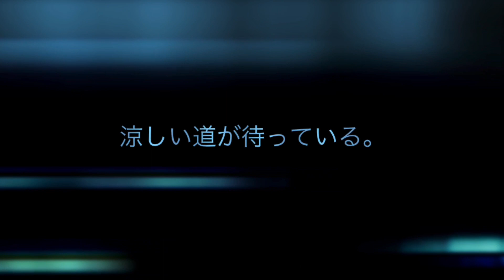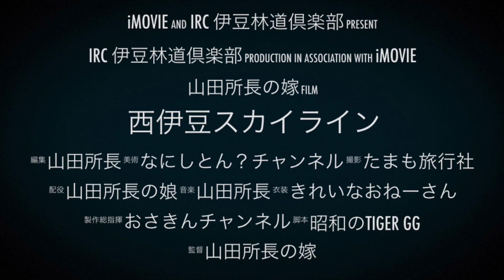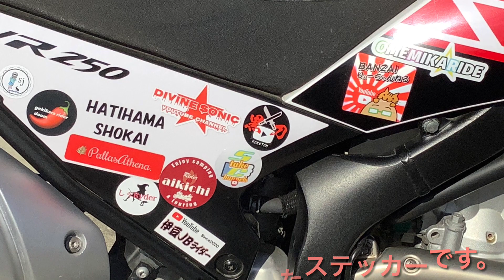西伊豆スカイライン×WR250Xモタード 2023-7-22【モトブログ】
暑かったので
標高の高い西伊豆スカイラインを走りました。
信号も渋滞もない道は流れが良くて
涼しく走れました。
今日のお供はYAMAHA WR250Xモタードになります。

撮影機材
アクションカメラ
SONY HDR-AS300Rヘルメットマウント
GoPro HERO4 Silverチェストマウント
マイク
SONY ステレオコンデンサマイク ECM-CS3トーク
SONY モノラルコンデンサマイク ECM-PC60エンジン音